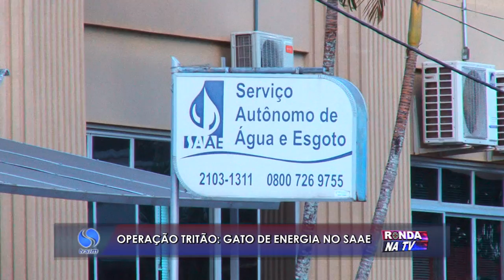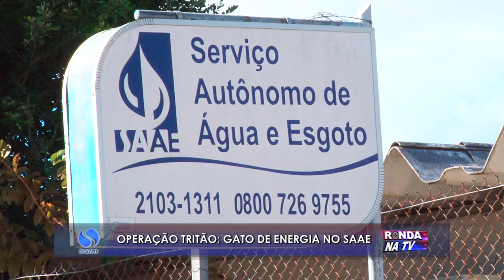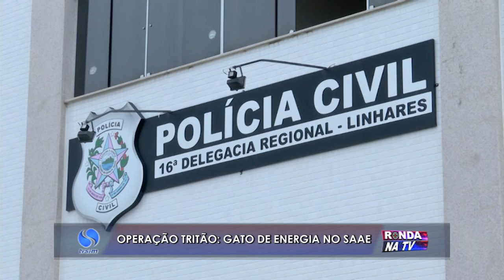Operação Tritão: Gato de energia no SAAE de Linhares